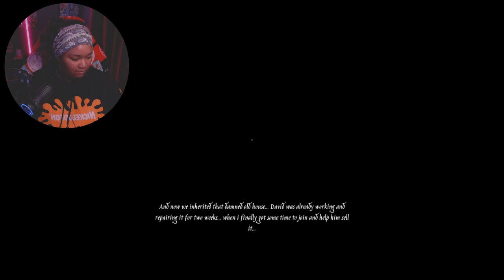The 111th Soul